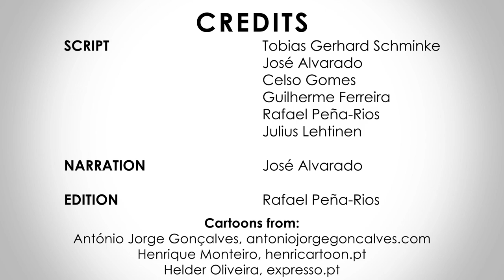Coligação Democrática Unitária | Unitary Democratic Coalition | Portugal, Parliament Election 2019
This is the YouTube service of Europe Elects. Poll aggregation and election analysis for countries in the European Union. Europe Elects introduces the main political parties ahead of the 06 of October 2019 parliament election in Portugal

Icons used:

-Keys of St. peter based on: 'The keys of St. Peter (Keys to The Kingdom of Heaven), papal keys. The Catholic symbol of faith and salvation. Emblem of the Holy See'.

-Margaret Thatcher based on: 'Vector silhouette of Margaret Thatcher prime minister of England' by shestakovv.

-Ronald Reagan based on: 'Ronald Reagan Stencil T-Shirt - Mens Short, Long Sleeve, Womens, Youth, Tank'.

-'Protest' icon made by: freepik.

-Newspaper based on: 'Newspaper icon, Computer Icons News Scalable Graphics, Icon News Free, miscellaneous, text png.'.

-Water faucet based on: 'Faucet clipart clip art'.

-Rosa Luxembourg based on: 'rosa-luxemburg1-800px.png'.

-Building based on: 'Vector - Building Vector'.

-Electric Car based on: 'Vector - electric car design, vector illustration eps10 graphic'.

-Tank based on: 'War Premium Icon'.